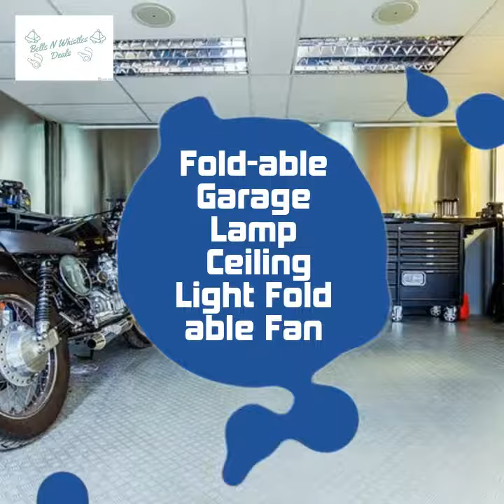Amazing Fold-able Garage Lamp Light and Ceiling Fan All In One Product!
Great product for any hot and stuffy room! Hurry get yours before the HOT weather!
Features:
Using high quality transparent mask, irradiation area, high brightness, uniform light, no dark zone.
Convenient installation, dust proof, moth proof, anti seepage characteristic design.
Use high quality LED light source, light attenuation.
With wide voltage, high efficiency constant current drive, stable performance, fast start and other functions.
Super bright & adjustable design: LED Garage light provides a 5400 lumen output in 6500K daylight white. There is one big circular LED lamp and four bright LED panels with upward wide-angle adjustable design, for cover a wider area.
Easy installation: No tools required and no wiring. Standard E27 Bases. Cut off the current, twist the plastic cover off the lamp base and screw it in your lamp holder. Quickly and easily.
Wide application: The perfect choice for indoor using for garages, basements, workshops, utility and recreation rooms, storage rooms, barn, equipment rooms, large area lighting requirements, industrial workstations, workspace, carports, auto shops...
Energy saving: The brightness is several times higher than traditional light bulbs, but you can save up to 80% electricity.
Deform-able: Can freely adjust the deformation angle, suitable for different occasions

Safety operation:
Not dimmable: Do not use with light control devices, electronic switches, remote control devices, or indicator light switches.
Indoor use only: The lamp holder could not be waterproof, please use it in a dry and normal temperature environment. Please do not install it in a closed lamp.
Do not remove and modify this light.
Do not stare the light close and long time for protecting your eye against hurt of excessive light.